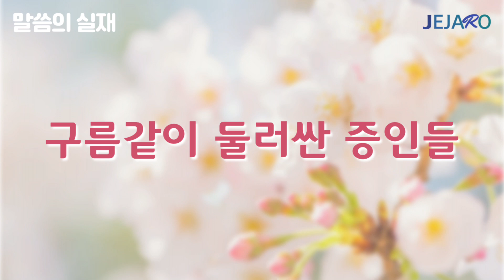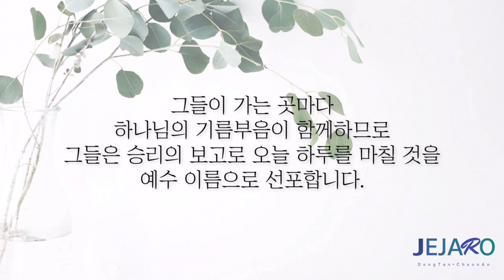22/4/10 구름같이 둘러싼 증인들 [말씀의실재]